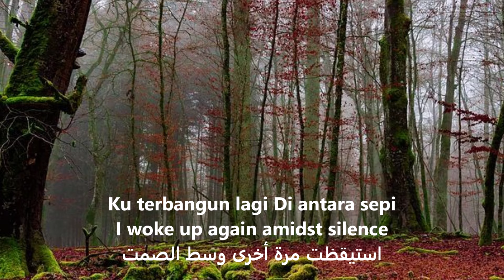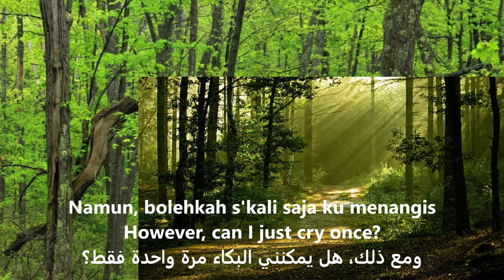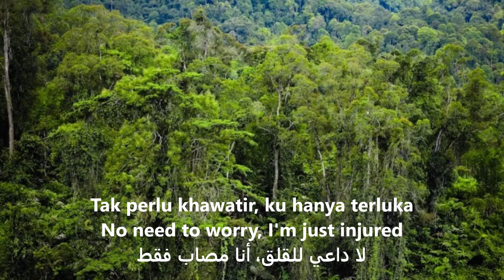LIRIK LAGU RUNTUH 3 BAHASA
LIRIK LAGU RUNTUH
Ku terbangun lagi Di antara sepi
I woke up again amidst silence
استيقظت مرة أخرى وسط الصمت

Hanya pikiran yang ramai
Just busy thoughts
مجرد أفكار مشغولة

Mengutuki diri Tak bisa Kembali
Cursing myself not being able to come back
ألعن نفسي ولا أستطيع العودة

'Tuk mengubah alur kisah
To change the flow of the story
لتغيير تدفق القصة

Ketika mereka meminta tawa
When they ask for laughter
عندما يطلبون الضحك

Ternyata rela tak semudah kata
In fact, willing is not as easy as words
في الواقع، الرغبة ليست سهلة مثل الكلمات

Tak perlu khawatir, ku hanya terluka
No need to worry, I'm just injured
لا داعي للقلق، أنا مصاب فقط

Get used to pretending to laugh
تعتاد على التظاهر بالضحك

Namun, bolehkah s'kali saja ku menangis
However, can I just cry once?
ومع ذلك، هل يمكنني البكاء مرة واحدة فقط؟

Before you lie to yourself again?
قبل أن تكذب على نفسك مرة أخرى؟

Ketika kau Lelah Berhentilah dulu
When you are tired, stop first
عندما تتعب، توقف أولاً

Beri ruang, beri waktu
Give it space, give it time
امنحها مساحة، امنحها الوقت

Mereka bilang, "Syukurilah saja"
They say, "Just be grateful"
يقولون: "فقط كن ممتنًا"

Padahal rela tak semudah kata
However, willing is not as easy as words
فإن الاستعداد ليس سهلاً مثل الكلمات

Sebelum kembali membohongi diri?
Ha-ha, ha-ah-ah
Ha-ha, ha-ah-ah
Ha-ha, ha-ah-ah-oh
Kita hanyalah manusia yang terluka
We are just wounded humans
نحن مجرد بشر مجروحين

Ku tak ingin lagi membohongi diri
I don't want to lie to myself anymore
لا أريد أن أكذب على نفسي بعد الآن

Ku ingin belajar menerima diri